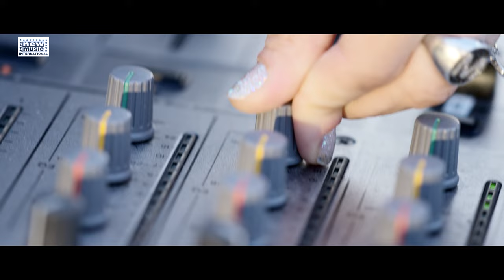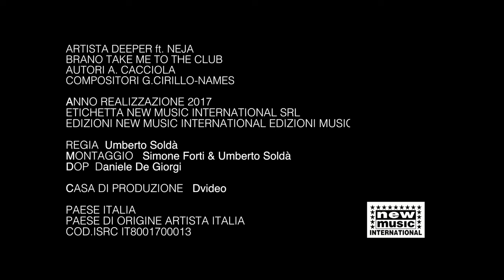Deeper Ft. Neja - Take me to the club - Official Videoclip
La voce straordinaria di Neja per TAKE ME TO THE CLUB di Deeper.